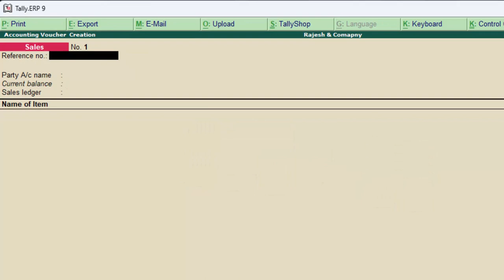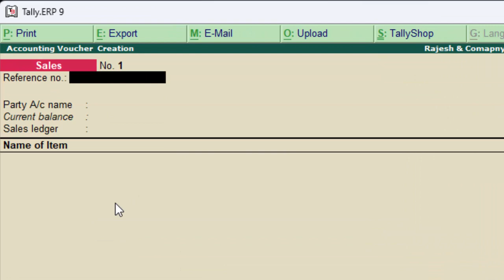Item invoice mode is not shwoing in tally ERP-9@COMPUTEREXCELSOLUTION